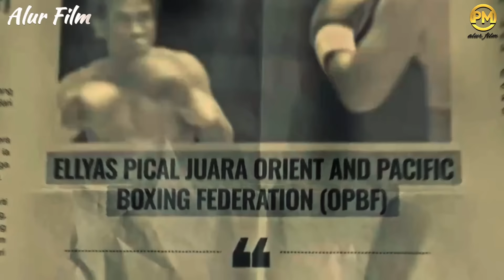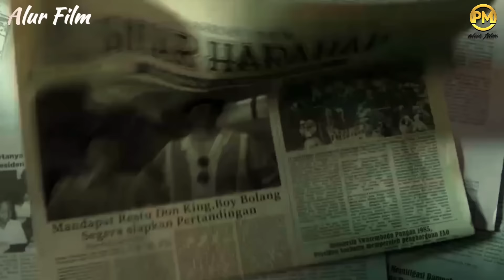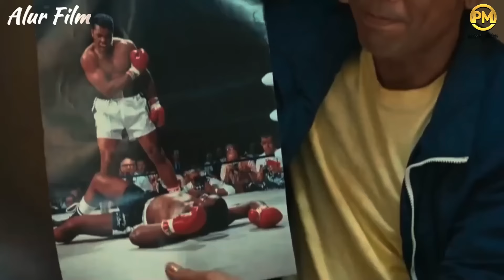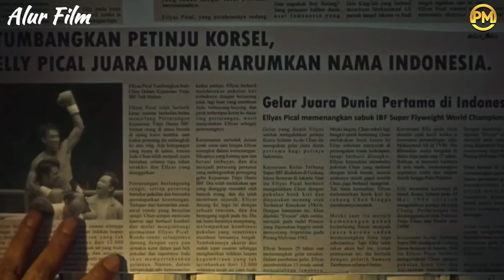KISAH NYATA ‼️ PETINJU YANG MENGHARUMKAN NEGARA INDONESIA DI DUNIA ‼️ Alur Film Ellyas Pical (2024)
===This movie clip has been edited and doesn't contain full scenes===

 KISAH NYATA ‼️ PETINJU YANG MENGHARUMKAN NAMA BAIK NEGARA INDONESIA DI DUNIA ‼️ Alur Film Ellyas Pical (2024)

Ellyas Pical (lahir 24 Maret 1960) adalah petinju asal Indonesia yang merupakan juara dunia pertama dari Indonesia. Ellyas Pical juga merupakan putera daerah atau anak negeri Ullath, Maluku. Dia merupakan keturunan dari keluarga besar (fam/marga/mata rumah) Pical. Elly, begitu dia disapa, seperti rekan-rekan sebayanya di kampung, pada masa kecil adalah seorang pencari mutiara alami, yang menyelam sampai ke dasar laut untuk mencari mutiara alam. Karena seringnya menyelam saat kecil itu, pendengaran Pical agak kurang peka.

Elly jatuh cinta kepada olahraga tinju sejak menonton pertandingan-pertandingan tinju di TVRI, terutama pertandingan Muhammad Ali. Elly telah menggeluti olahraga tinju sejak berusia 13 tahun, dengan berlatih sembunyi-sembunyi karena dilarang oleh orangtuanya. Sebagai petinju amatir yang bermain di kelas terbang, ia kerap menjadi juara mulai dari tingkat kabupaten hingga kejuaraan Piala Presiden. Karier profesionalnya dimulai pada tahun 1983 dalam kelas bantam junior. Sejak itu, berturut-turut sederet prestasi tingkat dunia diraihnya, seperti juara OPBF setelah mengalahkan Hi-yung Chung asal Korea Selatan dengan kemenangan angka 12 ronde pada 19 Mei 1984 di Seoul, Korea Selatan. Atas kemenangan ini, Elly menjadi petinju profesional pertama Indonesia yang berhasil meraih gelar internasional di luar negeri.

Pukulan hook dan uppercut kirinya yang terkenal cepat dan keras itu, membawa Pical ke puncak popularitas. Oleh pers, pukulan tersebut dijuluki sebagai "The Exocet", merujuk pada nama sebuah rudal milik Prancis yang digunakan oleh Argentina yang dalam Perang Malvinas yang berkecamuk pada masa jaya Pical saat itu.

Judul       : Ellyas Pical
Tahun Rilis : 2024
Distributor : Prime Video

‼️ Aplikasi :
  Filmora edit video
  Aplikasi Perekam Suara HP
  Audacity

‼️ Warning ‼️

Play Movie
Play Movie Plot